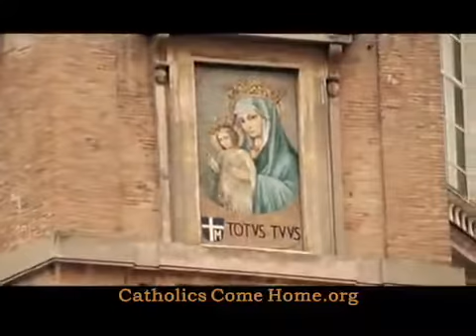Jesteśmy Kościołem katolickim!